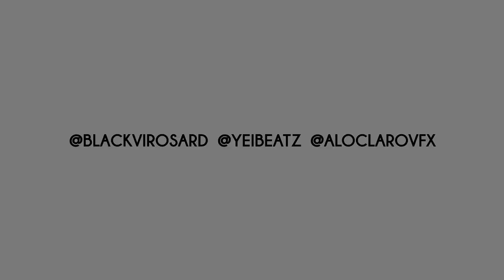AMOR COLEGIAL - BLACKVIROSA [ Audio Oficial ] 🔥💑💘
- El concepto de la canción trata de de un chico popular en el colegio.

    - Artista: BlackVirosa ♥
   - Mezcla: YeiBeatz  ♥
  - Derechos del instrumental : Young Thug ( Givenchy )

 Musica del 2018 ( Trap Music )

Una Flor - Ozuna ( Video Oficial ) | Odisea Odisea - Ozuna ( Audio Oficial ) | Odisea Luis Fonsi - Despacito ft. Daddy Yankee J. Balvin, Willy William - Mi Gente (Official Video) Danny Ocean - Me Rehúso (Official Video) Wisin - Escápate Conmigo (Official Video) ft. Ozuna Shakira - Chantaje (Official video) ft. Maluma Andra - Shukar Maluma - Felices los 4 (Official Video) Travis Strikes Again: PAX West Trailer - Nintendo Switch Two Lynx near Kokadjo Maine
Most Expensive Countries in the World